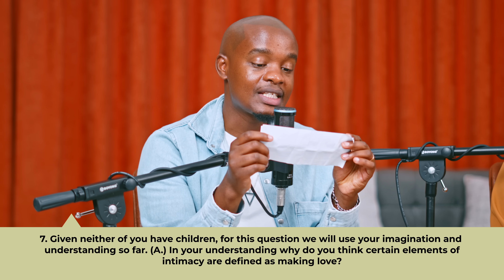LOVE || FT Jules || Part 1 || SEASON 3 EP 8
Hey Joyriders,

We are so excited to have Jules on this episode as we delve on all matters love. We hope you enjoy the episode.